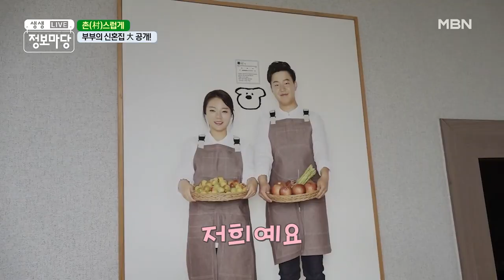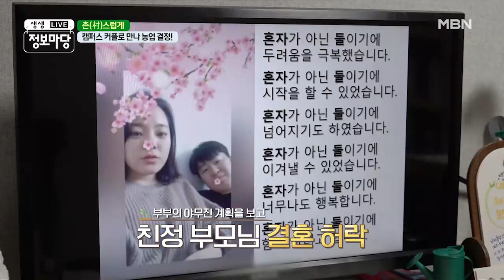젊은 부부가 농사짓는 이유는? MBN 210513 방송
젊은 부부가 농사짓는 이유는?